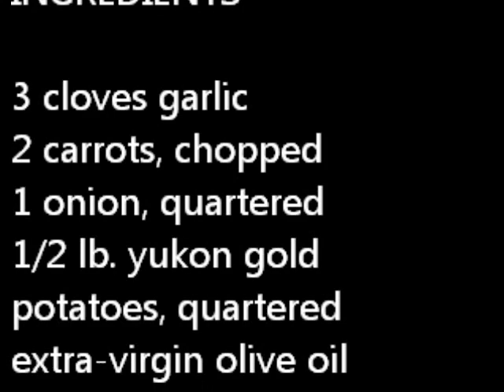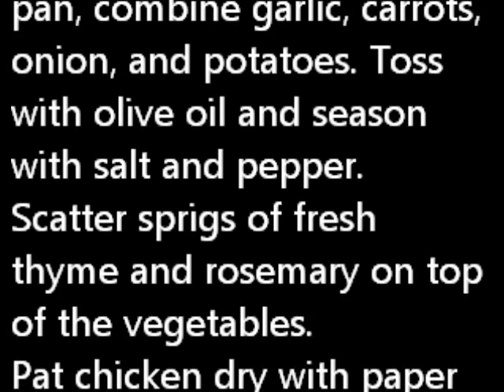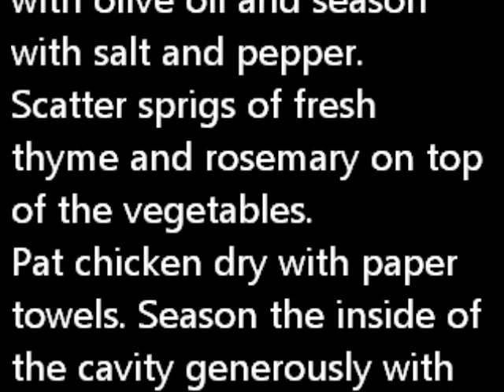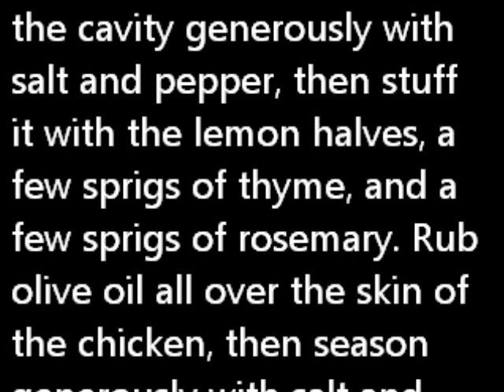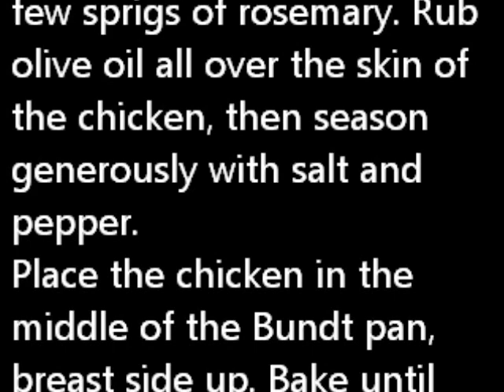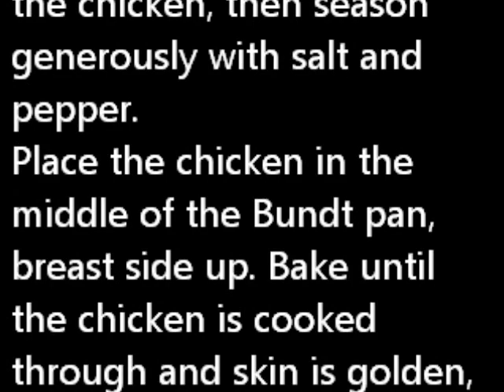Bundt Pan Roast Chicken by breakfast recipes